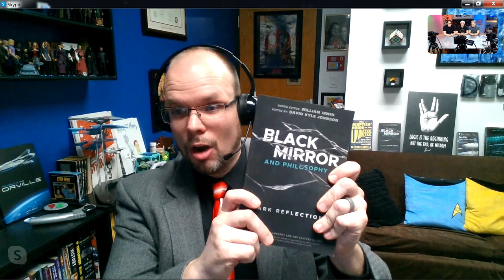We Discuss The Philosophy of Black Mirror's San Junipero Episode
In this episode we discuss the philosophy of Black Mirror's San Junipero episode. What is the meaning of life if you live forever...or at least a very long time? Black Mirror always has a dark perspective on humanity. Does this episode have a happy or sad ending?